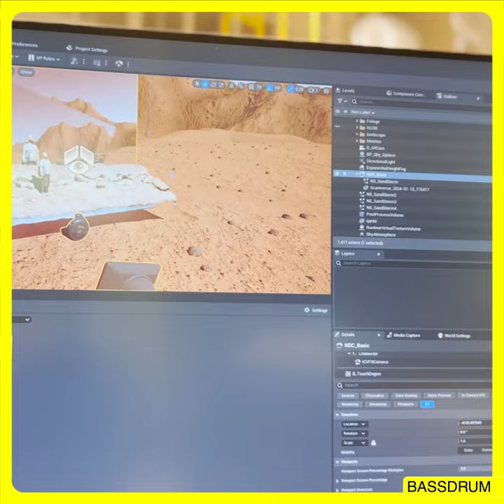BASSDRUM's Virtual Canvas: Reimagining Miniature Filmmaking